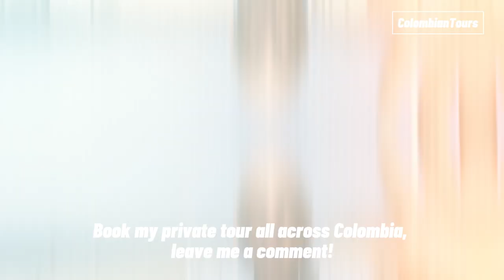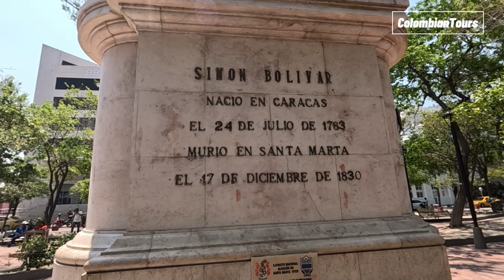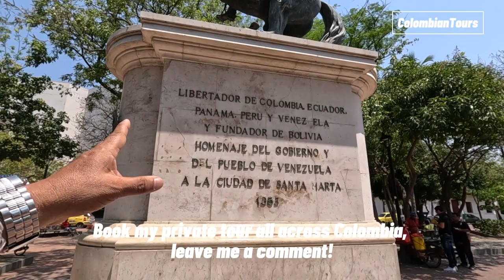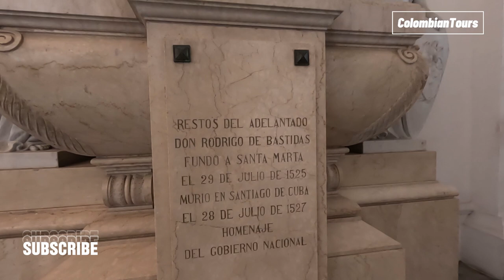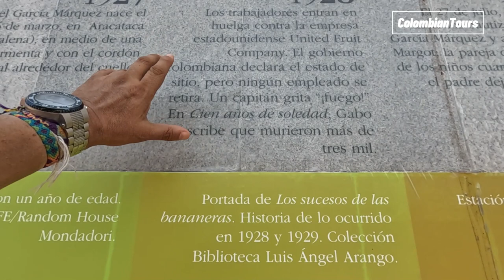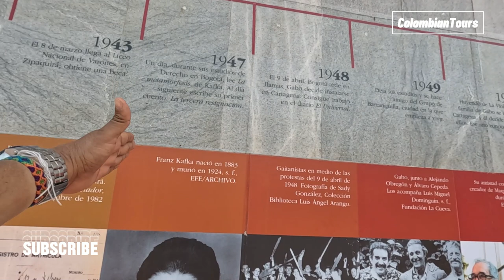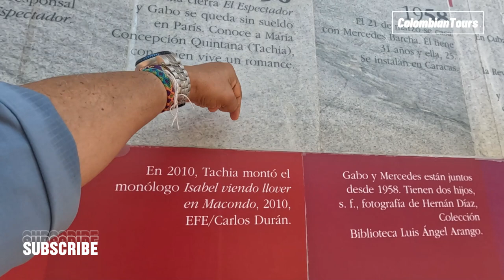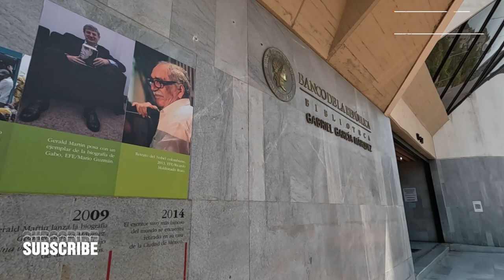SANTA MARTA - Colombia 🇨🇴 | Walking TOUR | Shore excursion.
We are today at Santa Marta, department of Magdalena, Colombia.
This is the oldest Spanish settlement in what today is Colombia.
It was founded in 1525 by the Conquistador Rodrigo de Bastidas.
Also Santa Marta is the city where Simón Bolívar, the Father of the Nation,  passed away in 1830 after being the leader and general of the armies that expelled the Spanish kingdom from what today is Venezuela, Colombia, Ecuador, Perú, Bolivia and Panamá.
Santa Marta is a fun location to visit as it has a lot of history, great food and mostly important, wonderful beaches.
If you would like to have a private tour in Santa Marta or all across Colombia, please write "private tour" in the cooments of the video.
We will promise a special taylor made ColombianTour for you.
ColombianTours is a production of Show Tour Live Media SAS. Directed and hosted by Néstor Meléndez Soler. Edition and concept by Stephanía Meléndez
Produced by Bryan Monsalve McCoy,